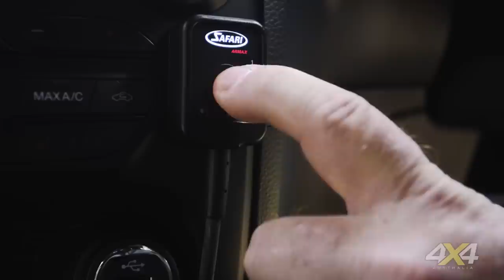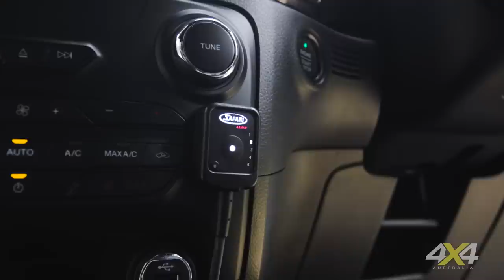Safari ARMAX ECU for Ford Ranger and Everest review | 4X4 Australia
Melbourne-based Safari 4x4 Engineering has released an ARMAX aftermarket ECU for Ford's 3.2-litre Ranger and Everest models.

We take it an ARMAX-equipped Ranger to tracks around Melbourne to find out what the ARMAX ECU brings to the table.

4X4 Australia has been the off road enthusiast’s bible since 1979, bringing its dedicated readers the most reliable 4x4 vehicle reviews, outdoor recreation product evaluations, and off-the beaten track destinations and expeditions.
More dependable than a LandCruiser; with more grunt than a Hemi Wrangler, and tougher than a Nissan Patrol – 4X4 Australia delivers the best 4x4 action and information for the keen explorer.

Join the conversation